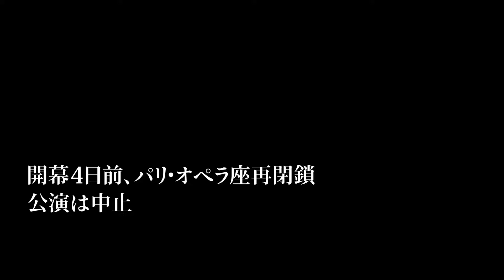『新章パリ・オペラ座 特別なシーズンの始まり』予告編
『新章パリ・オペラ座 特別なシーズンの始まり』
2022年8月19日(金)、Bunkamuraル・シネマ他全国順次公開
(C) Ex Nihilo – Opéra national de Paris – Fondation Rudolf Noureev – 2021